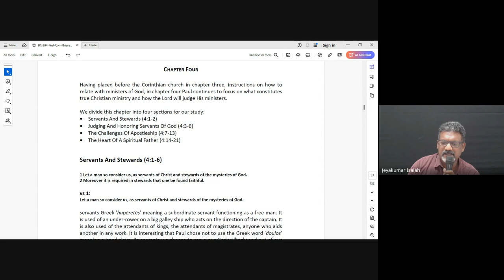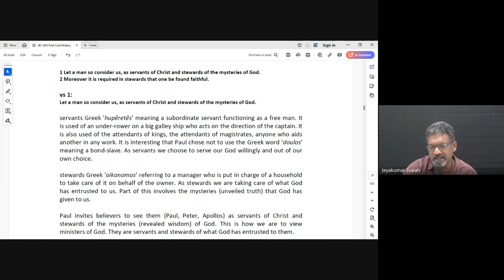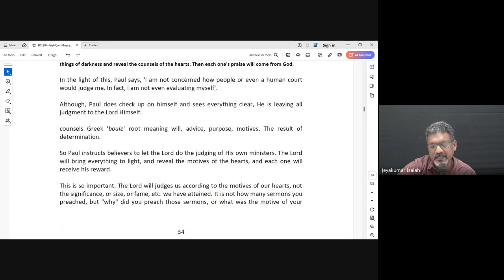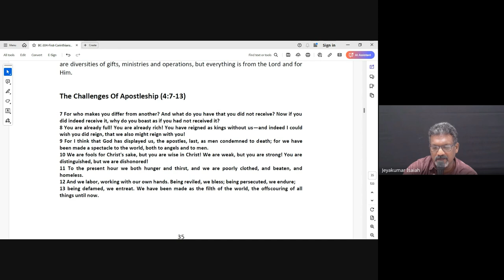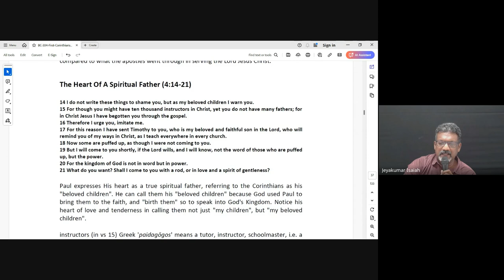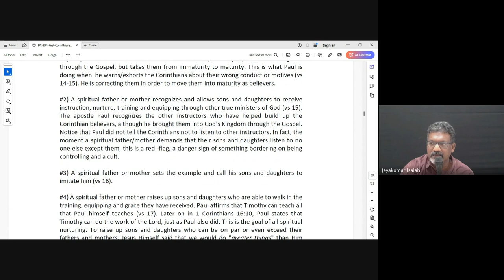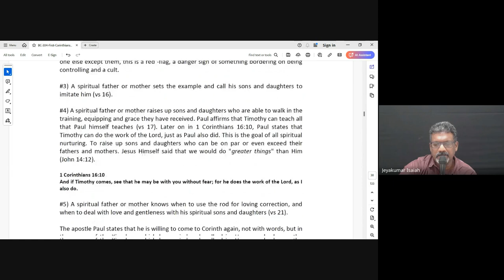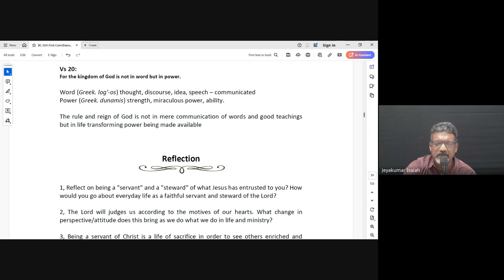1 & 2 Corinthians| Lecture 5 : BC304-1&2 Cor-20240828